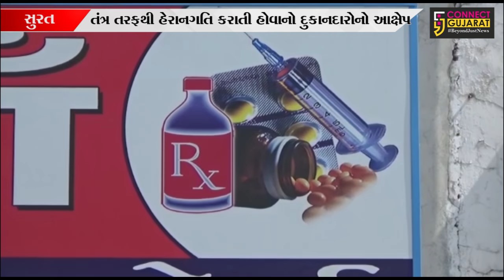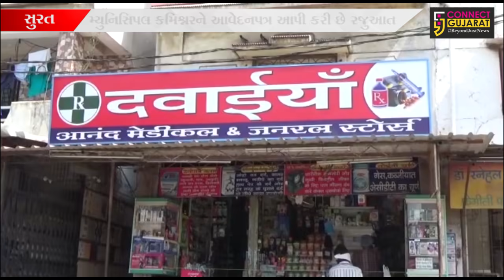સુરત : તંત્ર હેરાનગતિ કરતું હોવાનો દુકાનદારોનો આક્ષેપ, મર્યાદિત સમય માટે ખોલશે દુકાનો